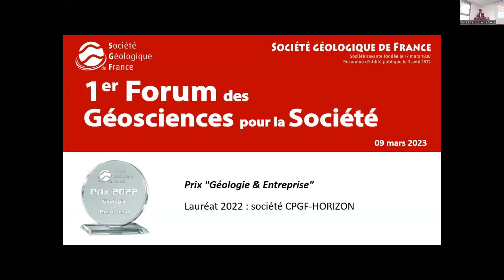Prix "Géologie & Entreprise" 2022 : société CPGF-HORIZON